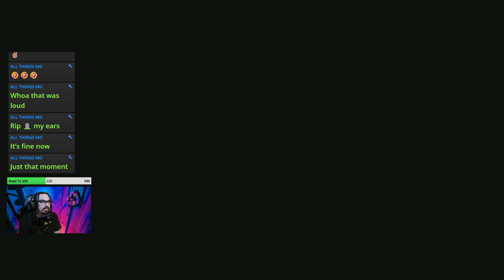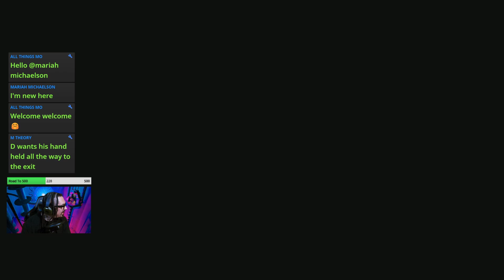Slim Unleashes the Klownpocalypse! But the Humans Won’t Go Easy / Killer Klowns the Game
Did you see that? It was a shooting star!!! And what’s a circus tent doing here? We’ll join me and let’s find out. Killer Klowns From Outer Space is here. We will play as Klowns and Humans as we search to take over earth or escape this alien invasion. Grab your popcorn, but make sure you check it for killer popcorn Klowns, and enjoy the vids. ✌🏽

Patch Notes 1.2.0

General
The Matchmaking Preference System is now available
Added an accessible In-Game Friends List to the Pause Menu while in a match
In the private match menu, the Map Selection buttons are now clickable
Disabled door interactions while doors are mid-animation
Updated Klownpocalypse VFX
Player HUD will now be hidden at the end of a match

Gameplay
Introduced a delay to stamina regeneration for all Klowns and Humans
Increased total stamina pools and stamina regeneration for all Klowns and Humans
Adjusted spawn points so Humans and Klowns should no longer spawn or resurrect near each other

Humans
Made adjustments and fixes to the Human Archetype stats
Increased drop rates on Hand of Fate card rarities. Players will now have increased odds for better drops
Adjusted and polished animations for:
Human movement while crouching
Gas Can interactions
Bunker Keypad interactions

Klowns
Increased EXP Rewards for:
Cocooning a Human
Assisting in cocooning a Human
Hooking a cocoon containing a live Human
Hitting a Human with a cocoon
Klown Mallet combo
Klown Raygun
Invisible Car left and right turning
Improved Lackey pathing so Lackeys are less likely to get stuck
Bouncecaster projectiles will now explode upon impact with Lackeys
Added some visual flashing to the progress bar while cottonizing an objective
Added a camera angle for Shoe customization
Adjusted SFX of the Mallet Charge attack